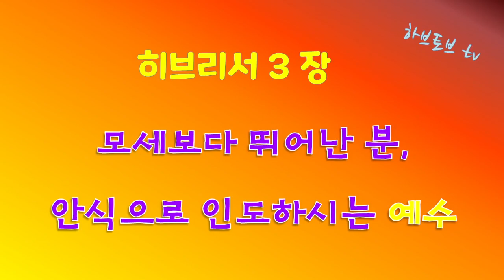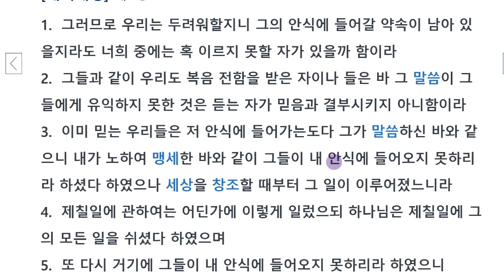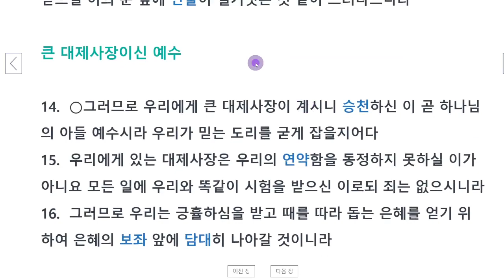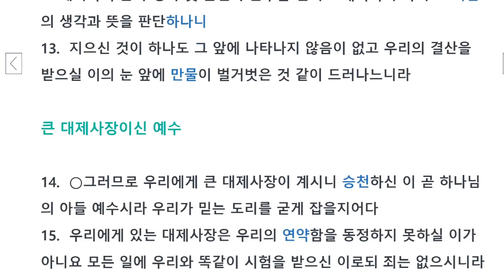히브리서 4장 : 안식의 모형과 참 안식의 주인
4장은 3장과 붙여서 봐야 저자의 영을 깊이 느낄 수 있습니다.
모세보다 탁월하신 예수님을 부각시켜
독자의 신앙을 격려하고 있습니다.

모세는 집의 일부이나
* 예수님은 집의 건축자이며
모세는 집의 사환이나
* 예수님은 집을 맡은 아들입니다.

그러므로 하나님의 말씀을 듣고 광야 시대의 백성처럼
완고하지 말고 하나님에게서 떨어질까 조심하라고 합니다.
하나님을 격노하게 했던 광야 시대의 이스라엘 백성은
안식에 들어가지 못했습니다.

안식은 세상 창조 직후부터 있었으며 그 안식이 유대 민족만 위한 것이 아니며
지금도 신자이면 누구나 들어갈 수 있습니다.
저자는 안식 세계가 가나안이 아니고
우리 앞에 남아 있다는 것을 말하기 위해
역사적 사실에 근거하여 논증하고 있습니다.

다시 말하면 안식의 기원은 하나님이 창조 직후에 안식 하신 것이며
말씀을 듣고도 순종하지 않았던 광야 시대의 이스라엘 백성이
가나안 땅에 들어가지 못한 것을 샘플로 삼아
다윗도 당시의 이스라엘 백성을 향하여 마음을 완고하게 하지 말라고 했습니다.
안식은 역사상에 지나간 일이 아니고 현재이며,  내세라는 뜻입니다.

안식의 세계에 들어가기 위해 신앙을 굳게 지키고
은혜의 보좌 앞에 담대히 나아가야 할 것입니다.
동영상 각 장의 주석 참고 시 클릭하세요